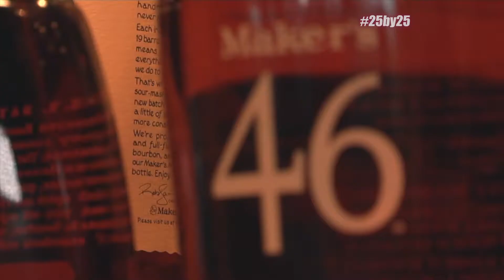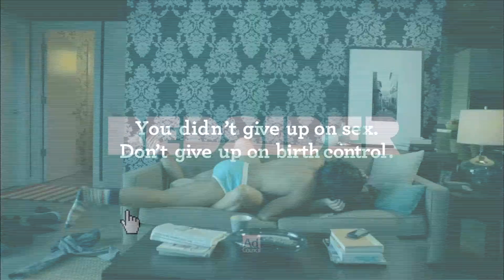25 by 25 Episode 5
T-Minus one year and counting. Lansing's Andrea Mantakounis has a bucket list of 25 things to do before she turns 25. Follow her adventures throughout Michigan as she attempts to cross every goal off. Episode 5 of 25by25 has Old Fashion and new fashion, mixing drinks and silly hijinks! Copper Dine and Drink let Andrea play bartender, Wharton Center hosted a Lady Gaga-worthy fashion show and the interns now have a vendetta against our host.